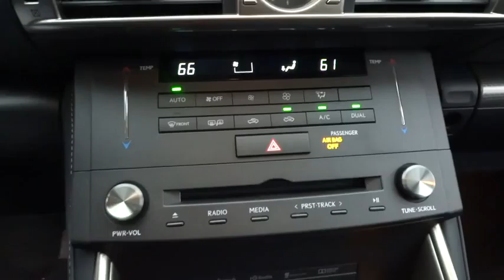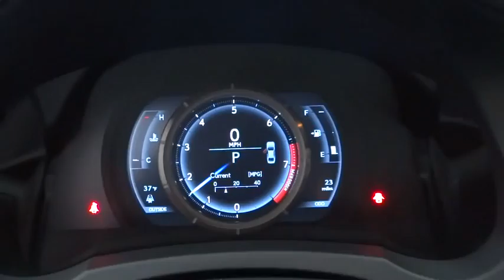2015 Lexus IS Palatine, Arlington Heights, Barrington, Glenview, Schaumburg, IL 29279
2015 Lexus IS

Call Internet Sales Manager Chris Waterloo (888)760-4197 for details and availability of this vehicle.